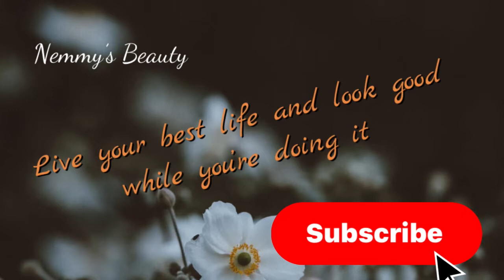Beautiful presson nail￼ creation for beginners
Hey everybody I hope you enjoy the video have a fabulous day

NemmysBeauty30_1

Nemesis48

Born Pretty

Beetles Gel Polish discount link

Code Nemmy10